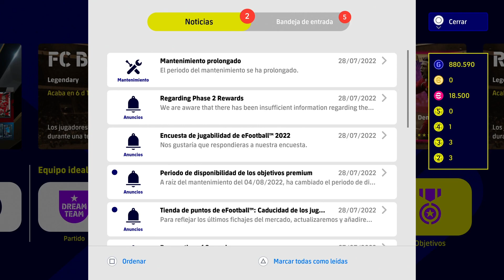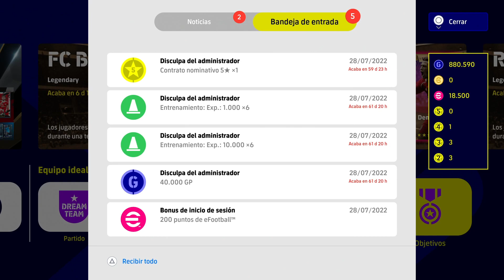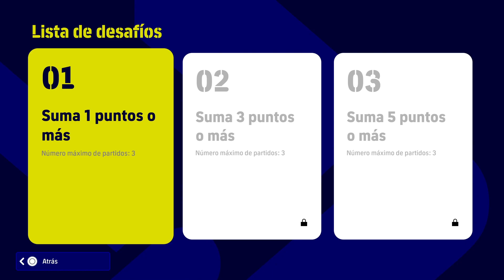🚨 NOVEDADES DE LA SEMANA EN EFOOTBALL 2022 | DREAM TEAM 🚨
Llegan las últimas novedades a eFootball 2022 y su modo Dream Team con las leyendas de Rummenigge y Matthaus como destacados y algunos regalos de Konami

Efootball
Efootball 2022
PES 2022
Showbiz
Dream Team
Rummenigge
Leyendas